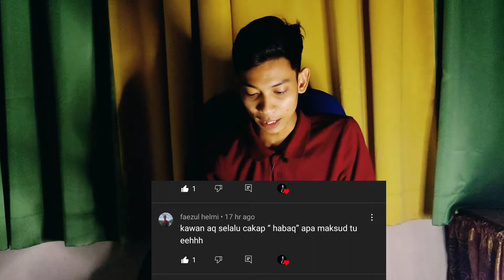Maksud Habaq Dan Beza Dengan Cerita | Loghat Kedah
Maksud Habaq dan asal usul perkataan tersebut serta perbezaan dengan perkataan cerita.